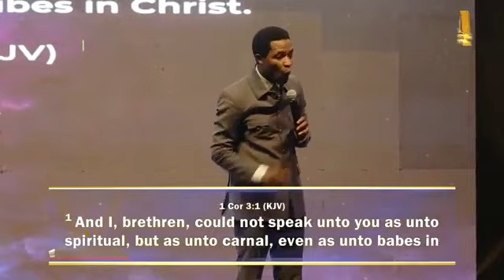This will CHANGE SOMETHING IN YOU...Please Watch.